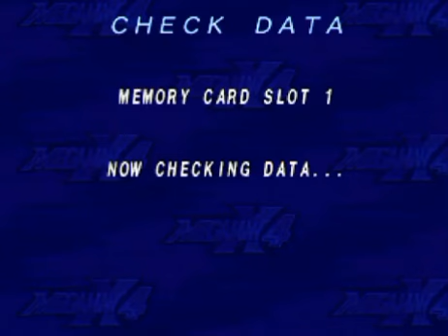Megaman X4 PlayStation 1 Black Zero Gameplay # 3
In this episode, I take on The Sky Lagoon Stage